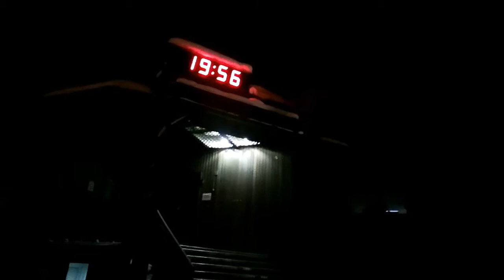Нерюнгри -40 С Крещением Господним!!!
По вашему желанию,помощь моему каналу на карту сбер.
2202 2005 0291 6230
***И вас ждут приятные сюрпризы-посылки!